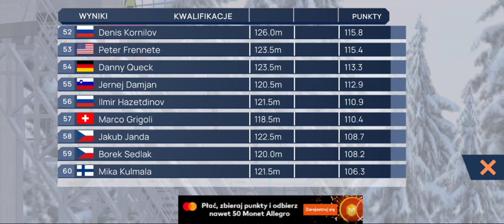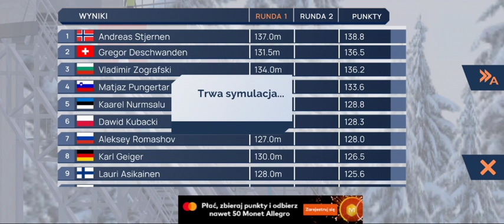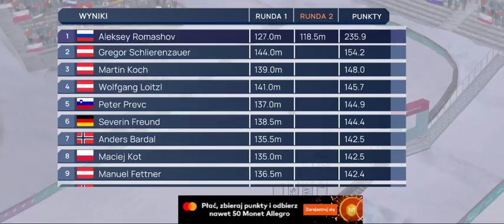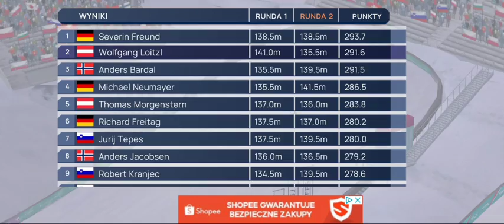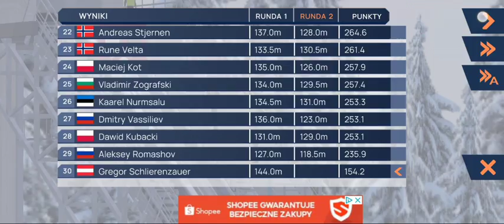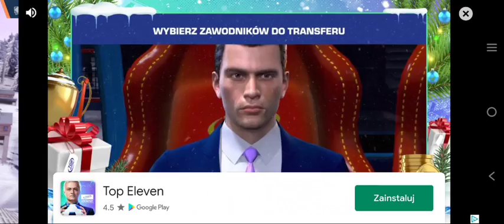Fine Ski Jumping - Niżny Tagil 2012/2013 #5